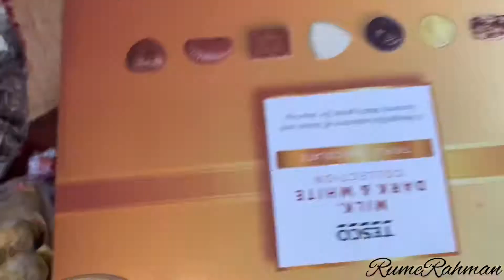Best Chocolate 🍫 Candy ।।Chocolate Lover।।Different types of chocolate